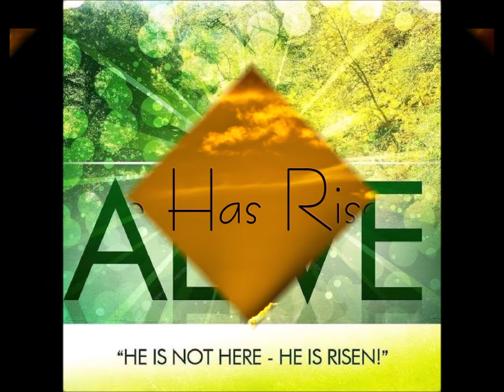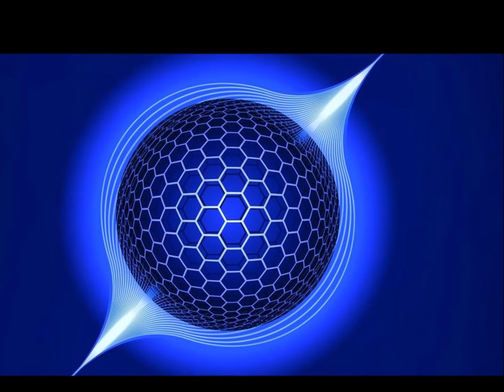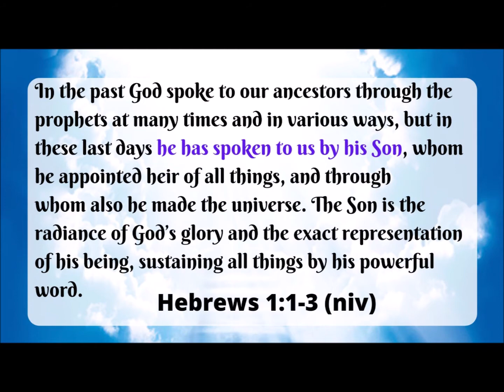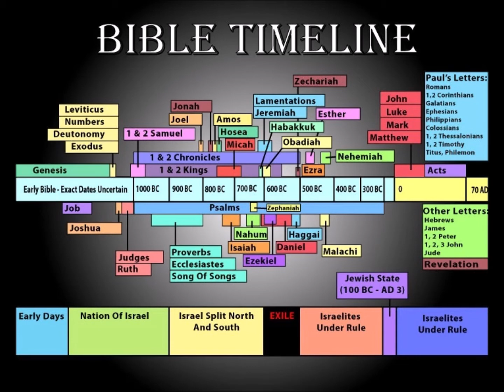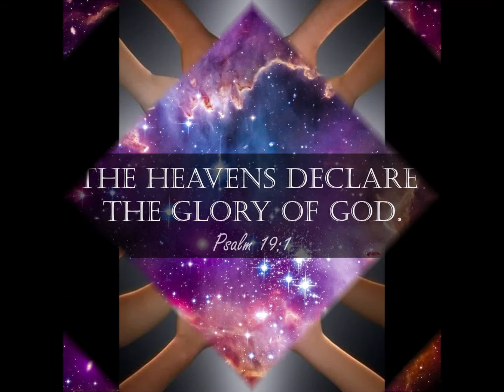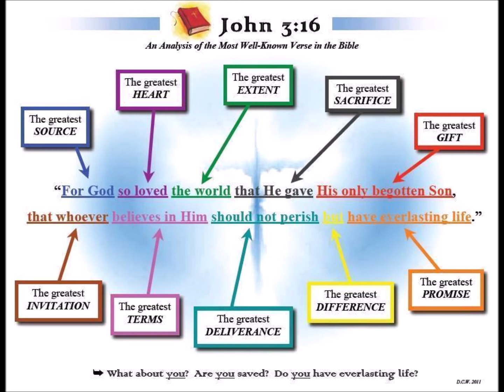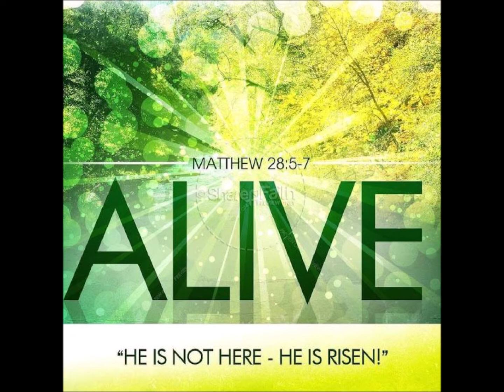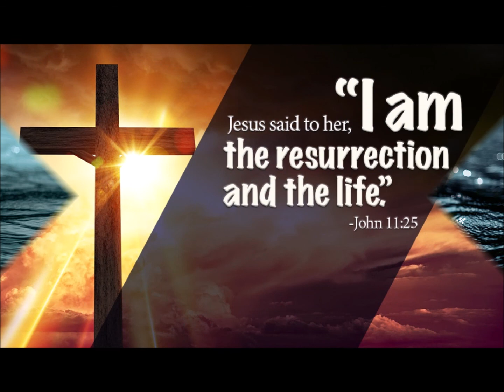On the Road to Emmaus